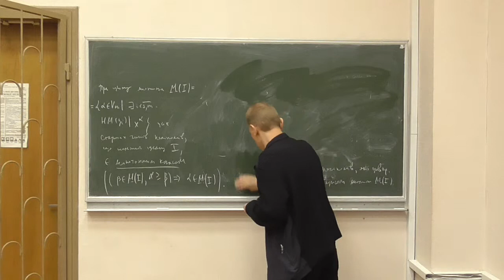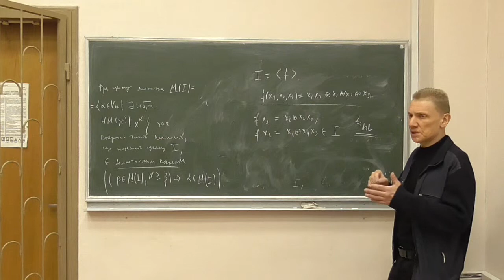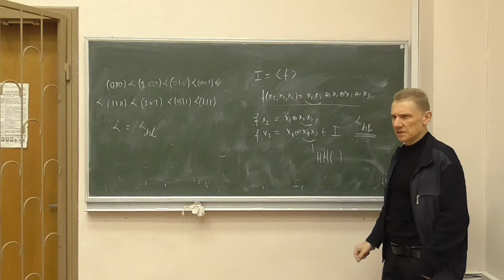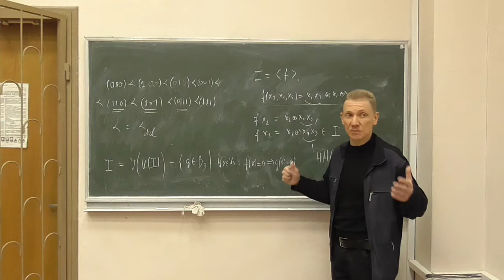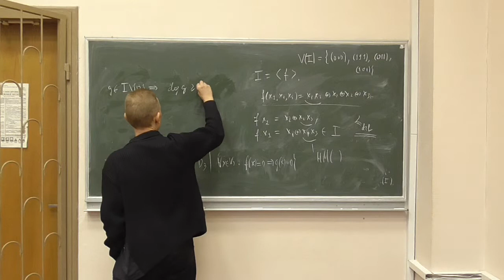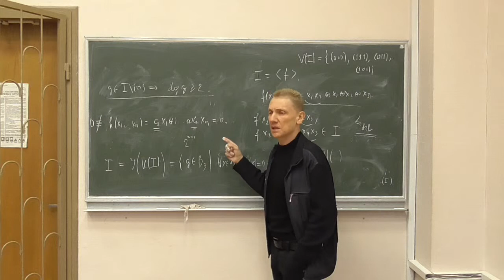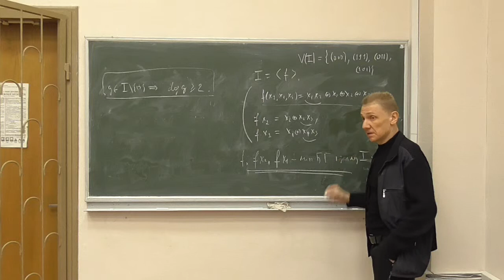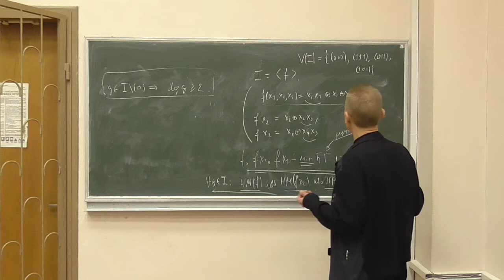Методи криптоаналізу 2, лекція 07-2: приклад побудови мінімального базису Грьобнера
Розглянуто такі питання:
-- приклад побудови мінімального булевого базису Грьобнера.